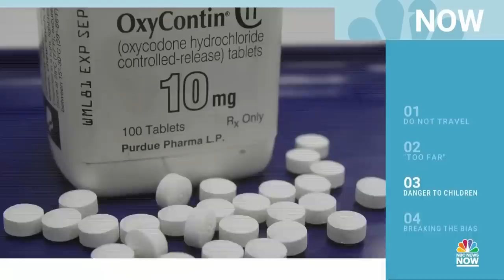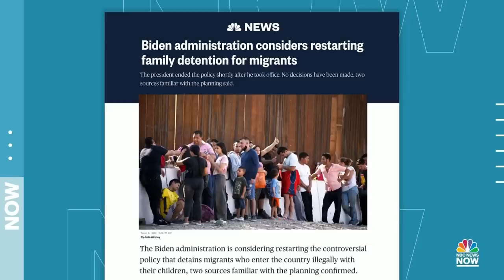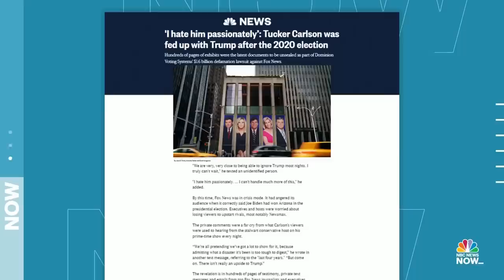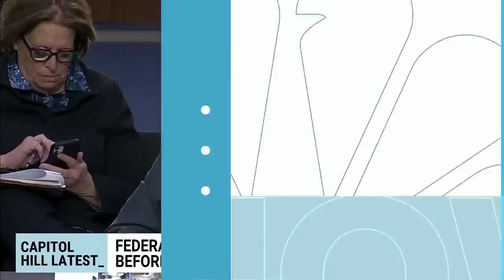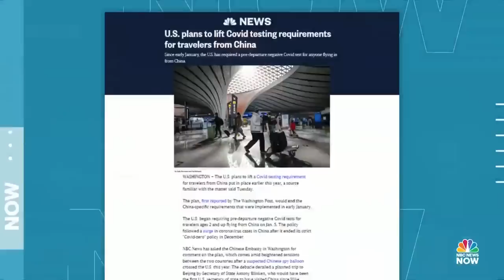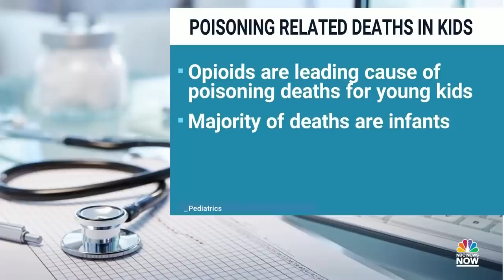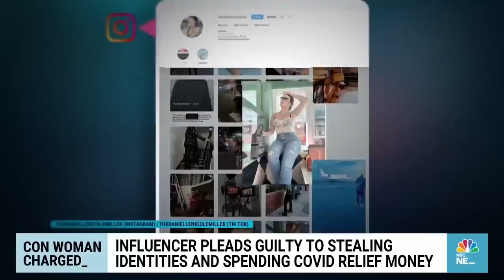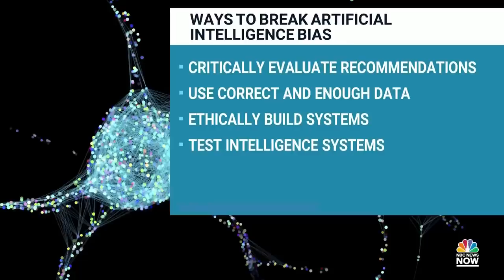Morning News NOW Full Broadcast - March 8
The two surviving Americans who were kidnapped in Mexico are back in the U.S., the Biden administration considers a controversial family detention policy for migrants crossing the southern border and billionaire Rupert Murdoch says some Fox News hosts “went too far” in claiming the 2020 presidential election was stolen.